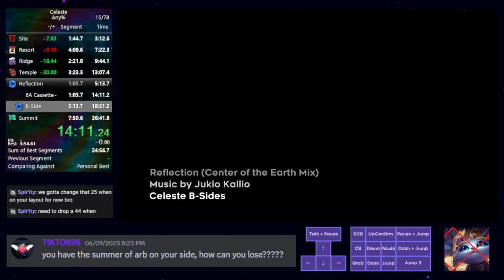Celeste Any% Speedrun in 26:33.053